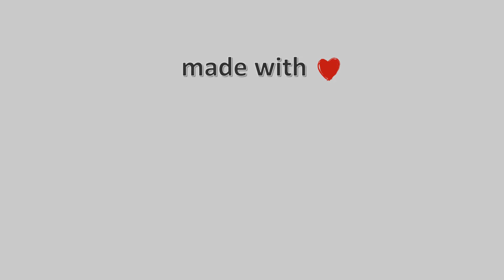26-Ιανουαρίου-2022, Κάμερα Αμαρίου - Ρέθυμνο Timelapse, Timelapses.gr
Κάμερα Αμαρίου - Ρέθυμνο.Ζωντανή εικόνα από το Πετροχώρι Ρεθύμνου του Δήμου Αμαρίου. Στο βάθος διακρίνονται οι νοτιοδυτικοί πρόποδες του Ψηλορείτη και το χωριό Φουρφουράς.Ιδιοκτησία: Meteology Team.Φιλοξενία: Πολιτιστικός Σύλλογος Πετροχωρίου - Δήμος Αμαρίου